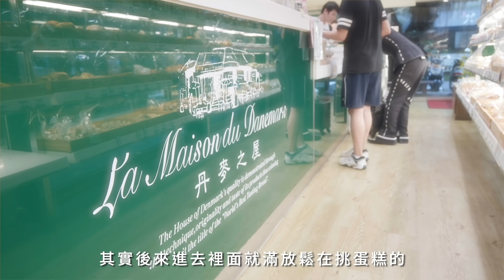挑戰Cosplay上街買蛋糕、店員傻爆眼。｜這群人展榮展瑞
飄逸長髮視覺系美男 v.s. 帥到看不到路防疫穿搭，你的選擇是？

這群人的雙胞胎展榮展瑞推出全新頻道
未來也會推出更多各種私生活和全新內容
包含跳舞．唱歌．開箱．旅遊．娛樂．美食想看什麼可以留言給我們
請大家多多支持分享！！
也要不吝嗇的訂閱喔。